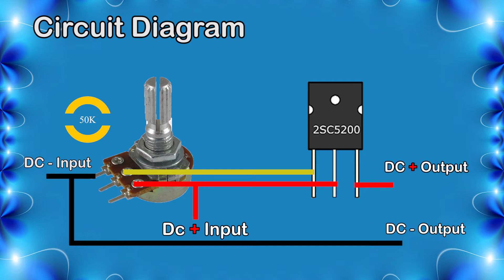How to make most powerful variable voltage regulator using 2SC5200 Transistor 2 Ampere max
You also want to make a powerful circuit for variable power supply? then watch this video of mine till the end.

Hello everyone. My name is Tasawar Aijaz. Welcome back to another video of the T Tech Mentor YouTube channel.

In this video, I am telling you about How to make 0 to 35 Volt Adjustable DC Voltage Regulator for variable power supply using 2SC5200 Transistor.
In the different circuits, we require different voltages to operate the circuit. So by using this circuit we can get the desire voltages (up to-35V). The voltage will change according to the rotation of the knob of the potentiometer.

Components required -👇

(1.) Transistor - 2SC5200 x1
(2.) Connecting wires.
(3.) Potentiometer - 50K x1 [To adjust the voltage]
(4.) Multimeter [For measuring voltage]
(5.) DC Power Supply - 9v\15V\35v

I hope you like this video of mine. Thank you.